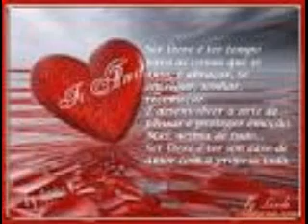liguei de um orelhão rone e ramiro ; autor ramiro )) - YouTube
autor ramiro  liquei de um orelhão